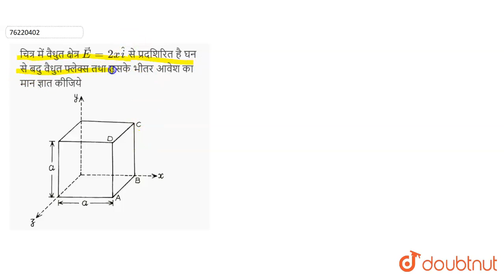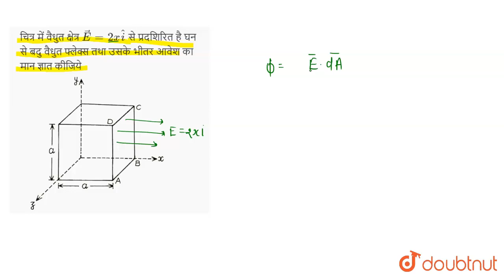चित्र में वैधुत क्षेत्र vec E =2x hat iसे प्रदशिरितहै घन से बदुवैधुत फ्लेक्स तथा उसके भीतर आवेश ...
चित्र में वैधुत क्षेत्र vec E =2x hat iसे प्रदशिरितहै घन से बदुवैधुत फ्लेक्स तथा उसके भीतर आवेश का मान ज्ञात कीजिये
Class: 12
Subject: PHYSICS
Chapter: वैधुत फ्लेक्स  तथा  गौस की प्रमेय
Board:UP Board

👉 Have Any Query? Ask Us.